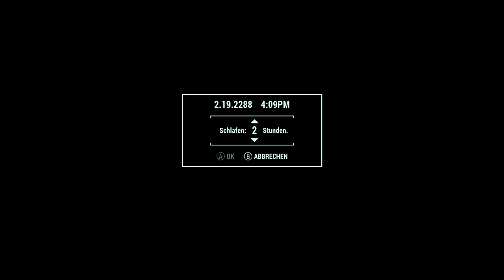Let's Play Fallout 4 (SURVIVAL//ULTRA)#192 Auf Abwegen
Fallout 4 ist ein Rollenspiel von Bethesda. In diesem Spiel muss man sich durch eine von  Atombomben zerstörte
Welt durch kämpfen und überleben. Es gibt viele mutierten
Lebewesen und unterschiedliche Gruppen von Menschen.die einem in Fallout 4 das Leben schwer machen, vor allem ist es noch schwieriger wenn man es im Hardcore Modus durchspielt.

§1